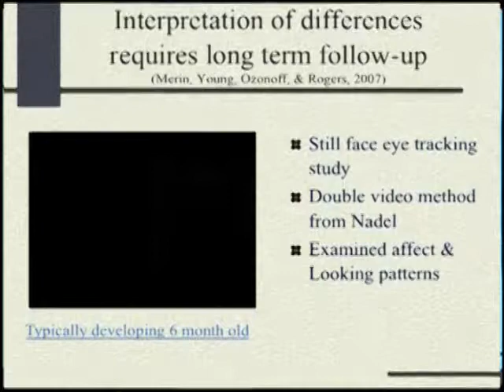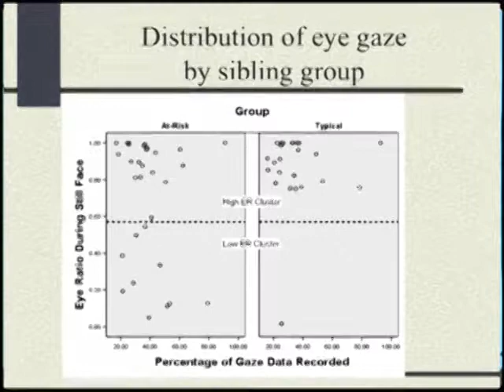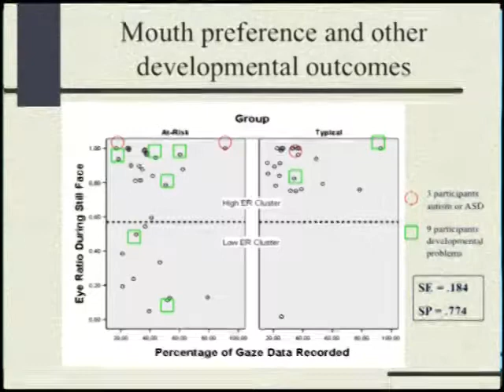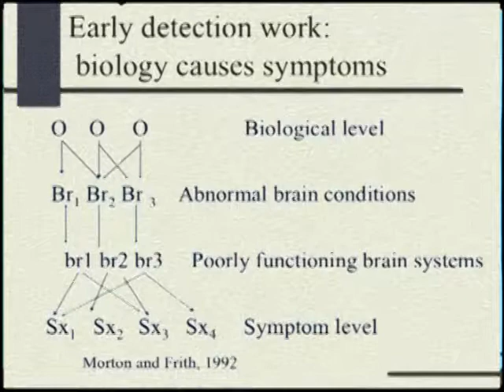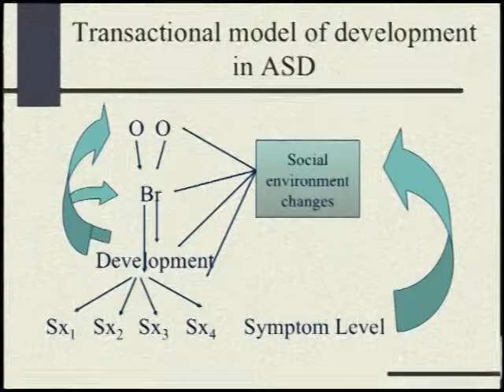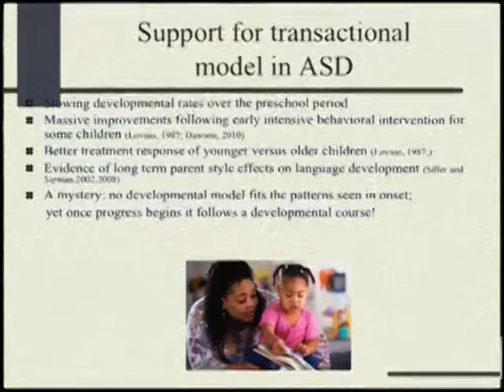(Part 2/4) Early diagnosis and early treatment of ASD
Early diagnosis and early treatment of ASD

Sally Rogers
Professor Department of Psychiatry and Behavioral Sciences, UC Davis M.I.N.D.
Institute, Sacramento, CA, USA